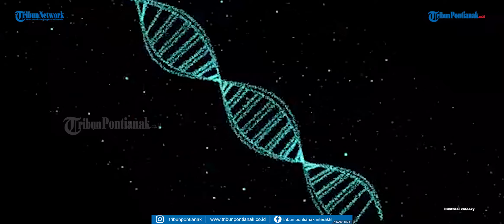Syarat Vaksin Covid 19 bagi Anak Usia 12-17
Indonesia memulai program vaksinasi Covid-19 bagi anak-anak berusia 12-17 tahun.

Hal itu dilakukan untuk mencegah semakin banyaknya anak-anak yang terinfeksi Covid-19 lalu mengalami kondisi yang parah dan memeerlukan perawatan.

“Vaksinasi anak usia 12-17 tahun sudah (dimulai),” kata Juru Bicara Vaksinasi Covid-19 Kementerian Kesehatan Siti Nadia Tarmizi kepada Kompas.com, Jumat 2 Juli 2021.